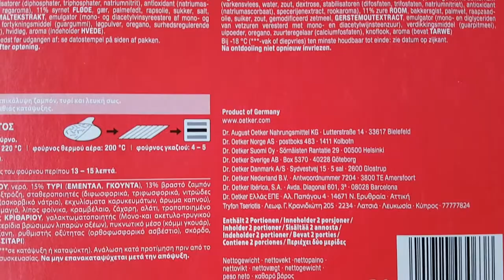Dr. Oetker Rustica Cheese & Ham Pizza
Ingredients: wheat flour, water, 15% cheese (emmental, gouda), 13% boiled ham (pork, water, salt, dextrose, stabilizers (disophaths, trisophates, sodium nitrite), antioxidants (sodium ascorbate) spice extract, smoke flavor, 11% sour cream , yeast, palm fat, rapeseed oil, sugar, salt, modified starch, barley malt extract, emulsifier (mono and diacetyltartaric acid residues of mono and diglycerides of fatty acids), thickener (guar core flour), onion powder, oregano, acidity regulator (calcium phosphates), garlic, aroma.

Nutrition 100g
energy 1064 kj 254 kcal
fat 20g
carbohydrates 29g
protein 11g
salt 1,1g

Product of Germany
Sr. August Oetker Nahrungsmittel KG
Lutterstrasse 14
33617 Bielefeld